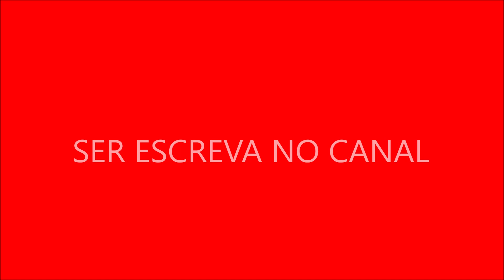a moda e o estilo dos anos 80